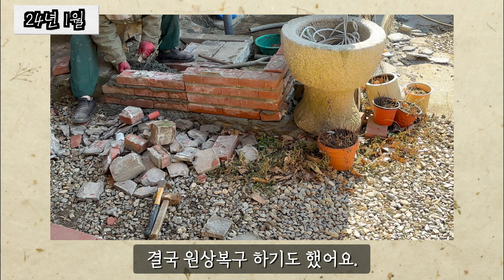노랑이의 달콤한 일탈! 이후로 결심했어요.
CC subtitles are available.
It might sound a bit unnatural as it's translated by a machine.

4월 초순~중순에 촬영했습니다.
어느 봄날 노랑이가 외출한 사건이에요.
노랑이 뒤를 따라다니다보니 어느새 저도 즐거워하고 있었어요.